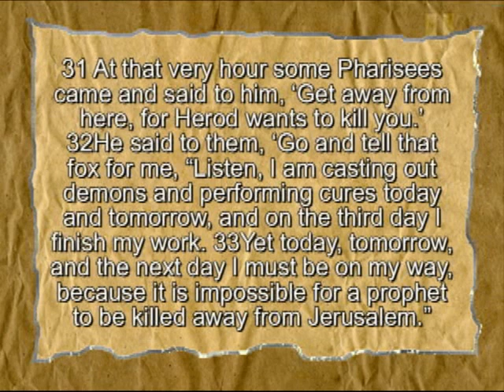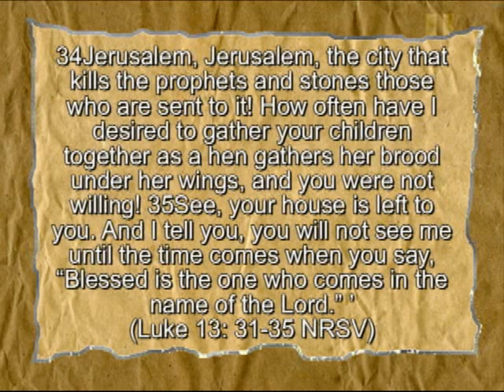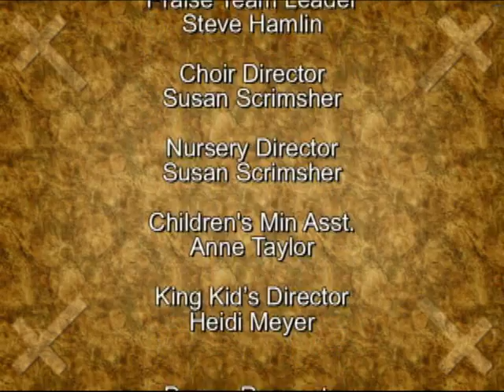I Must Be On My Way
Sermon by Pastor Steve Knowles at First Presbyterian Church of Klamath Falls, OR on 2/27/2013